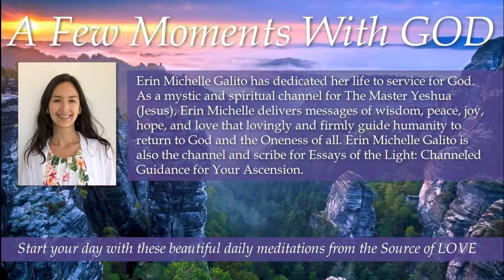210 A Few Moments With GOD Why Awaken